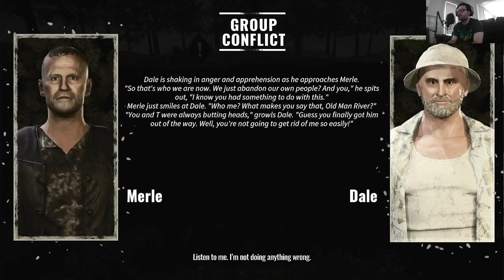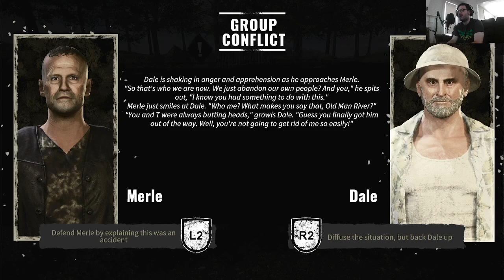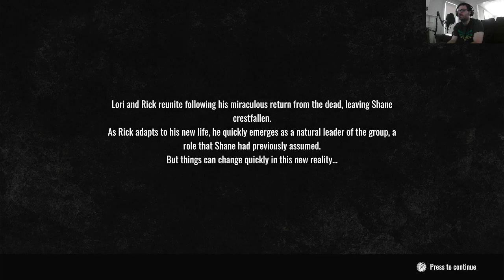TWD DESTINIES EP 4: KNIFE PUNS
This is the punniest episode bar none